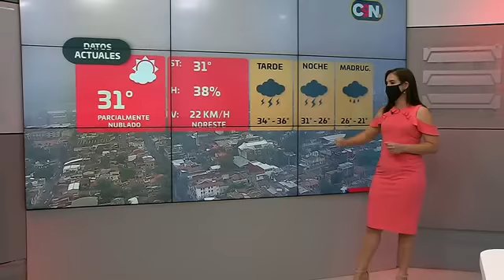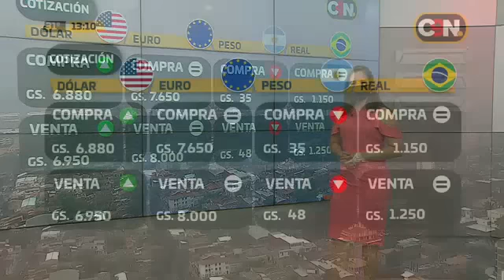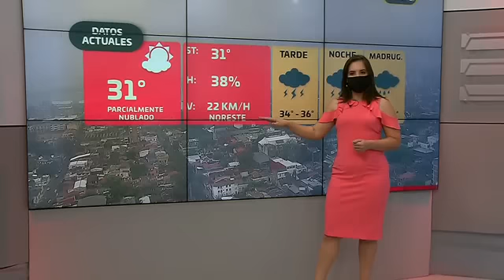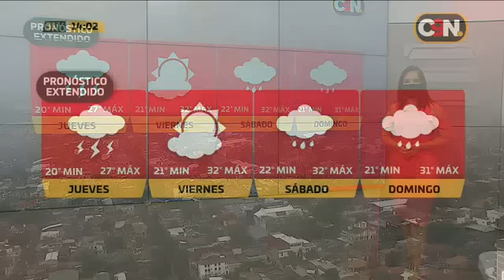C9N Noticias Primera Edición: Programa del 14 de Octubre del 2020 aaa